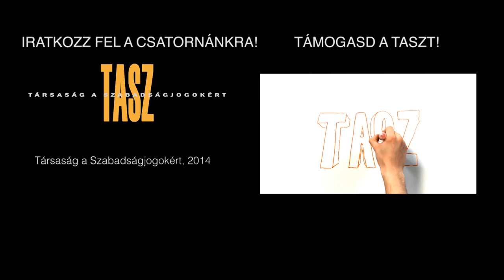Mundruczó Kornél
20 éves lett a TASZ! A kerek évforduló örömére egy különleges estét szerveztünk, ahol olyan inspiráló emberek beszélgettek, meséltek a szabadságról és arról, mit jelent ez számukra, mint Vekerdy Tamás, Mundruczó Kornél vagy éppen Erdős Virág.